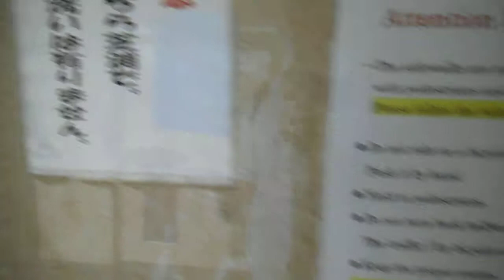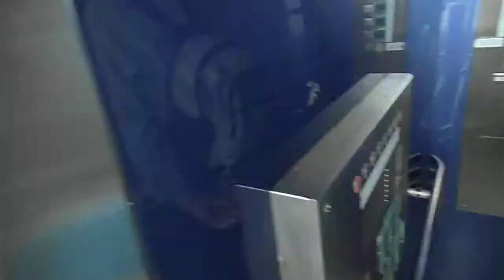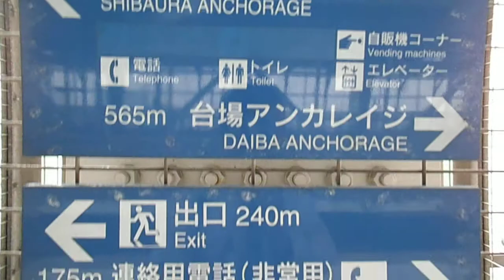DSCF6921レインボーブリッジを渡ってみた20140429曇り1of3